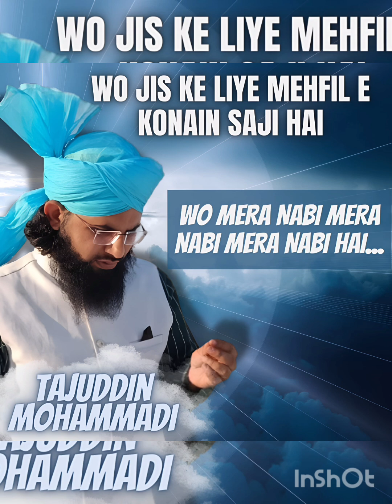wo jis ke liye mehfile konen saji he. wo mera nabi mera nabi mera nabi he.